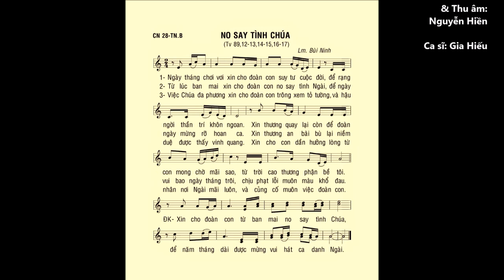Chúa Nhật 28 THƯỜNG NIÊN B – Thánh Vịnh 89 – ĐÁP CA – Ca sĩ: Gia Hiếu